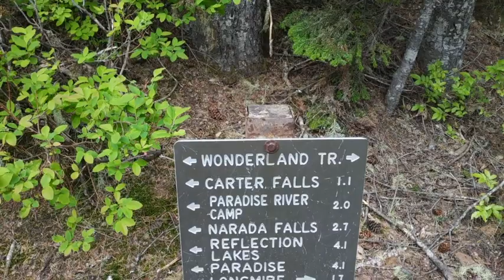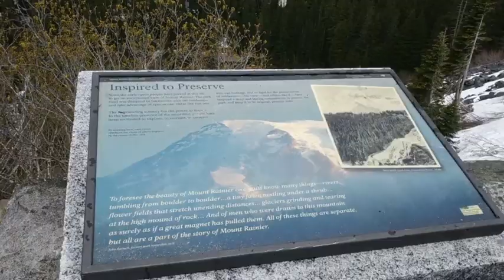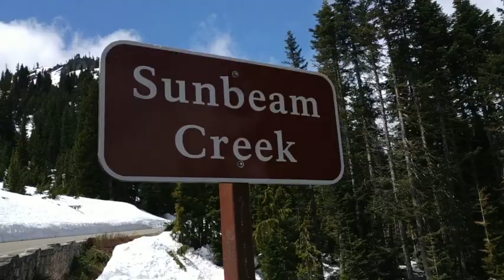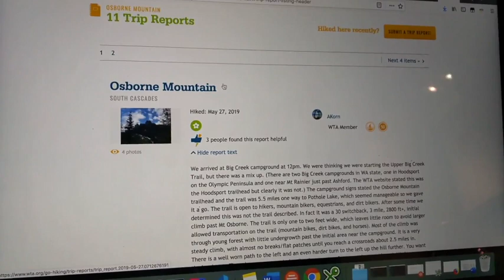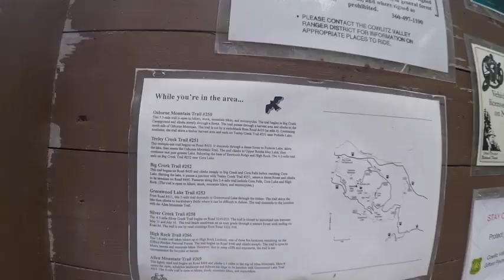DOGS&RAIN S02E03 ASHFORD TRIP 2 (MOUNT RAINIER, OSBOURNE) WASHINGTON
Poné los subtítulos! CC en español disponibles!. Segunda parte de este fin de semana en Ashford a sólo 2hs de Seattle. Nos hospedamos en una cabaña a pasos de la entrada al Parque Nacional Mount Rainier, explorando los caminos que se pueden recorrer con Leia.

El hospedaje es de AirBnB, se llama Happy Tails y el título le hace justicia: *Super Clean Tiny Cabin*
Es así como dice bien pequeña y super limpia! Además las terminaciones son todas modernas y los host son muy amables. hay un restaurant muy cerca donde pedimos unas hamburguesas y un pastel de rapsberries.